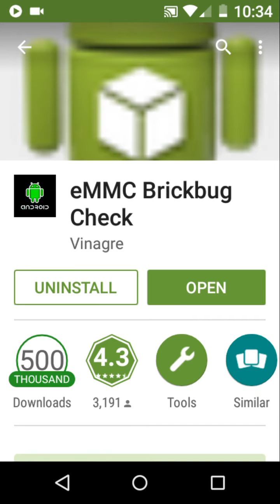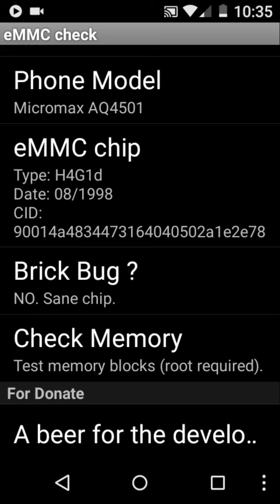eMMC BRICK CHECK IN ANDROID [root required]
eMMC BRICK CHECK(root required) brick bug check app checks whether your phone has chances of bricking or not.
emmc chip means internal storage of the phone or flash memory.

1.emmc brickbug check
2.fix emmc brick

emmc brickbug check fix emmc brick